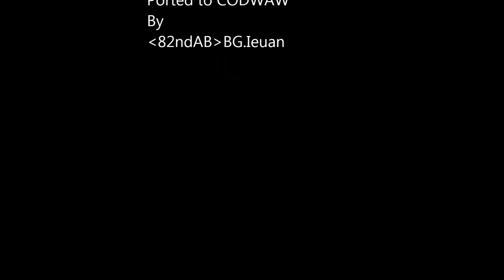mp eindhoven2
Call of Duty Multiplayer map converted to Call of Duty World at War by Ieuan Evans